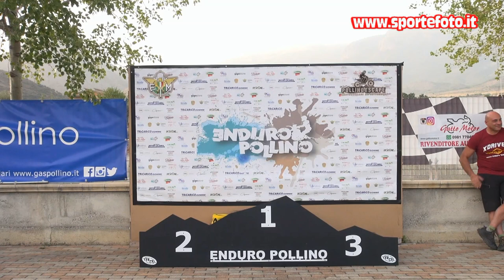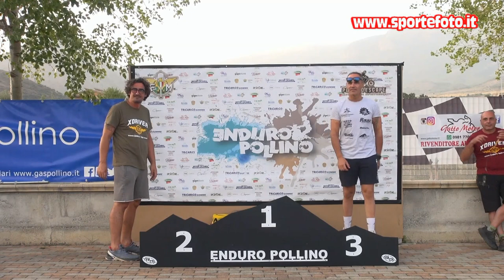Luca Branca - Enduro Pollino Escape - Castrovillari (CS) 2021